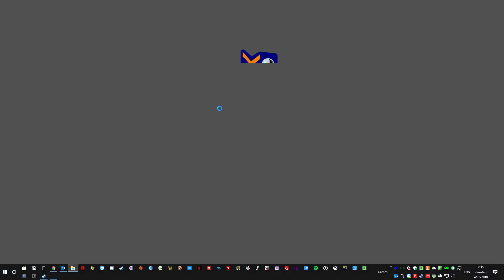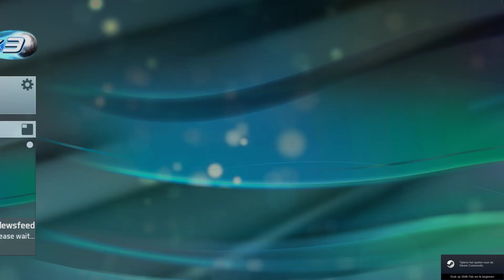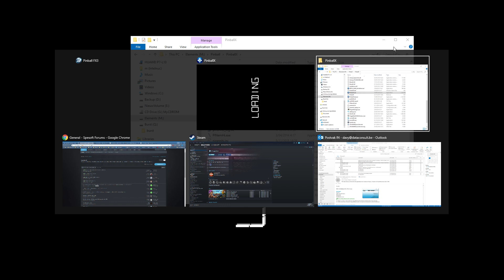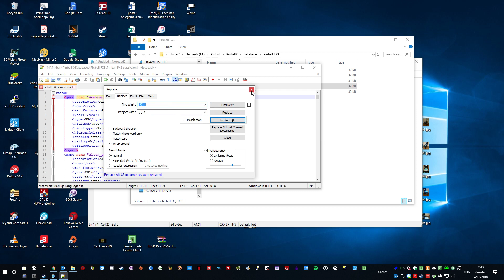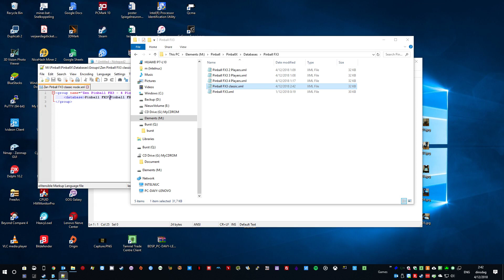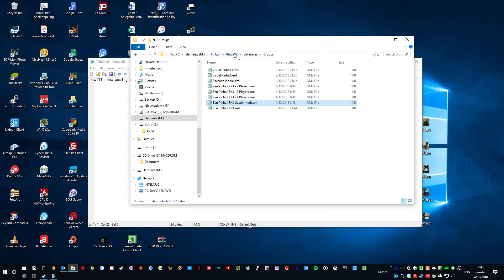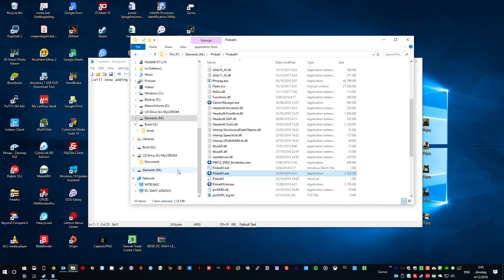PinballX Clean multiplayer / classic lists for pinball FX3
Still Needs a bit of work but it's basically an idea i had to create clean multiplayer / classic list combination for pinball FX3 under pinballx without having to create a new emulator for each parameter, without duplicating media, without all tables showing duplicates etc. It basically uses and AHK script that checks for (C) or (2)(3)(4) additions to the game name, removes them and activates classic and / or hotseat mode paramters and then launch the table using steam and the paramters along with groups and multiple lists in pinbalx.